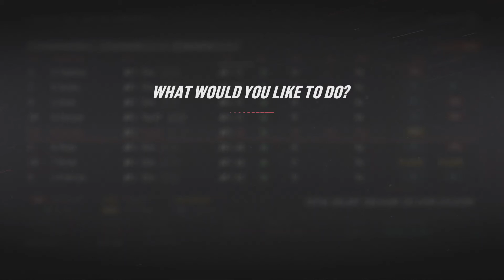NHL 19 - Ottawa Senators Franchise Mode #27 "DRAFT - Blockbuster Moves!"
NHL 19 ottawa senators franchise mode gameplay xbox one. The time is nigh to shake things up. The team, despite boasting a strong roster just isn't getting the job done. GM Cyn is going to begin to retool on the fly. Massive trades may be incoming at the coming draft and waves will be made across the league.